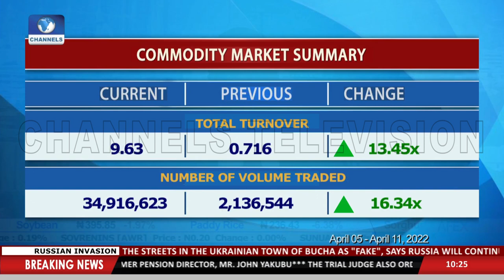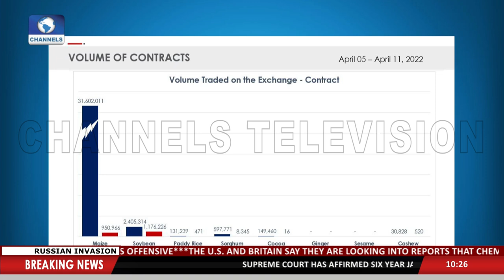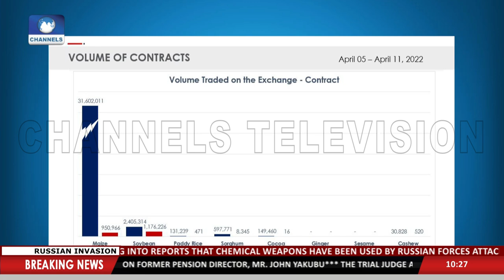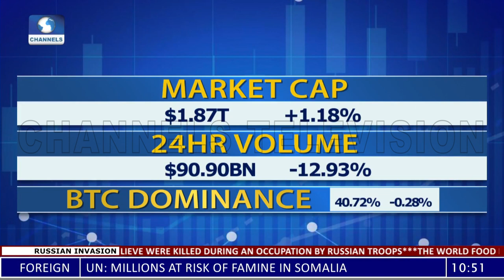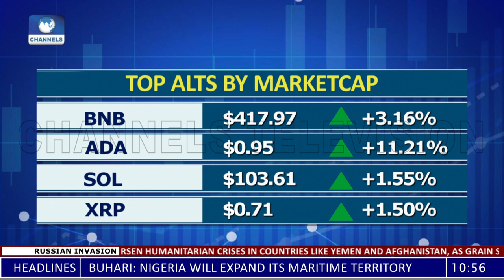Financial Inclusion, AFEX Commodities, London Market Report +More |Business Morning